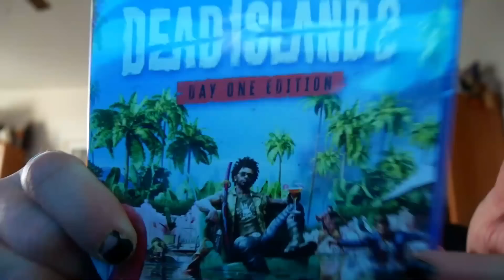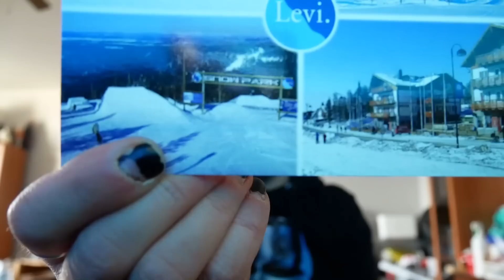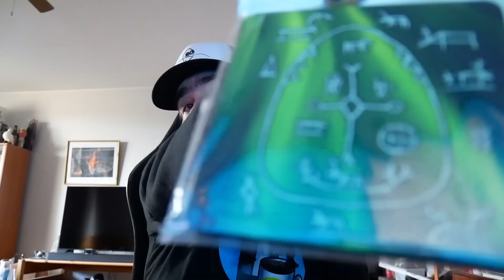Lauantai tunnelmia 29.4